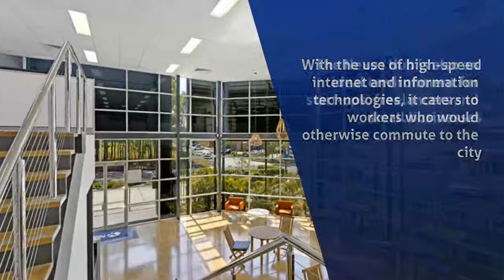Commercial Offices in Wyong - Nexus Smart Hub - InfoIsInfo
Nexus Smart Hub, Commercial Offices in Wyong.

The Nexus Smart Work Hub at North Wyong, has been purpose built to be WHS compliant, with an emphasis on productivity that includes super fast internet and all the latest office equipment. The Hub is a facility which offers workers an alternative to either working in their normal place of work or working from home. With the use of high-speed internet and information technologies, it caters to workers who would otherwise commute to the city.

The Nexus Hub is also an ideal environment for start-ups, freelancers and small businesses. Eliminate the expense and risk of an office fit-out and lease commitment - not to mention the networking and learning opportunities available to you.

INTERNAL FACILITIES

• Hot desks, offices, meeting rooms

• Super fast internet connectivity

• WHS compliant

• Video conferencing facilities

• Photocopiers and printers

• Internal and external break out spaces

• Kitchen facilities

• Security cameras and biometric access

• Lockers and bike racks

ON-SITE FACILITIES

• Easy parking

• Childcare

• Service station

• Gym for Hub members

• Café

• Car wash

• Chemist

• BBQ and Sun deck

Teleworking at The Nexus Hub can give you back the four hours you’re currently spending commuting to the office.
THE NEXUS SMART HUB IS A NEW TYPE OF PLACE TO WORK:For the many people commuting every day from the Central Coast to Sydney, Newcastle and the Hunter there is now the option to have an office away from the office with full functionality, technical and admin support. Desk(s), meetings rooms and creative ‘thinking’ spaces can be booked to meet your needs.For small business and entrepreneurs there is now the option to start and run your business with other like minded individuals rather than working at home and/or on your own.For creative, innovative ideas people there is a community on your doorstep that you can join.The need for places like the Nexus Smart Hub is being driven by both employees and employers who understand that hours spent in the traffic commuting comes at a significant human cost, but more importantly impacts on productivity. The new Ne

In future, hubbers will be the smart people in our community who are taking advantage of this new way of working …… and seeing first hand the benefits it brings to their professional and personal lives. Hubbers will come from multi-disciplinary industries, a mix of cultural backgrounds and skills. The one thing they will agree on, is that using hubs is infinitely more productive and enjoyable compared to the ways they have worked in the past.